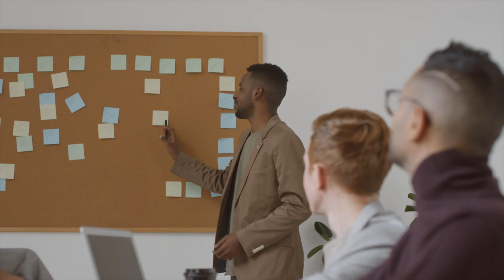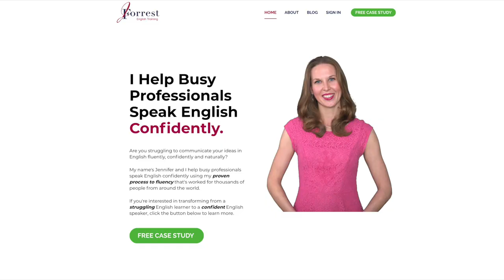Compared To or Compared With - What's the Difference Between Compared To and With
In this video, learn how to use "compare to" and "compare with". You'll learn what the difference is between "compare to" and "compare with" and you'll learn which one you should use.

Both "compare to" and "compare with" are used when two things are placed side by side to examine their similarities and/or differences.

Both "compare to" and "compare with" use "compare" as the main verb. The verb "compare" needs to be conjugated with the subject and the time reference.

There are two acceptable prepositions: "compare to" and "compare with". The choice between the two depends on what you're comparing.

If you're talking about similarities, use "compare to".

If you're talking about differences, use "compare with".

Native speakers don't usually follow this rule. Native speakers generally use "compare to" for both similarities and/or differences, or they use "compare to" and "compare with" interchangeably.

How To Feel Confident Speaking English In Public So You Can Impress Your Boss and Clients with your Message In Only 30 Days - Free Case Study